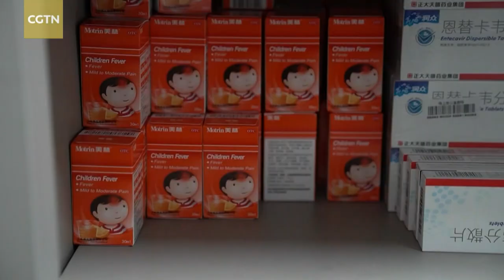China Q&A: Is China's healthcare system capable of coping with COVID-19?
CGTN's special series "China Q&A" takes a closer look at China's COVID-19 policies. In this episode, we check on the question about whether China's healthcare system is capable of coping with COVID-19.